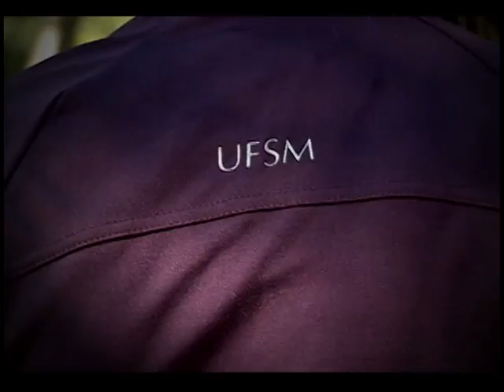Camisa 15 - Handebol 11.01.2013